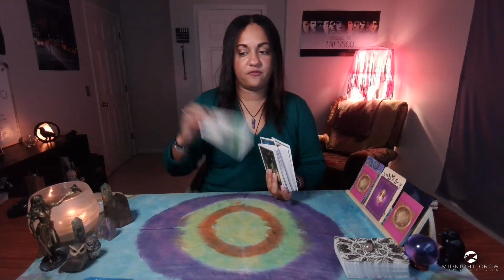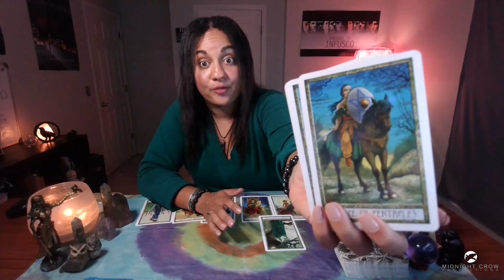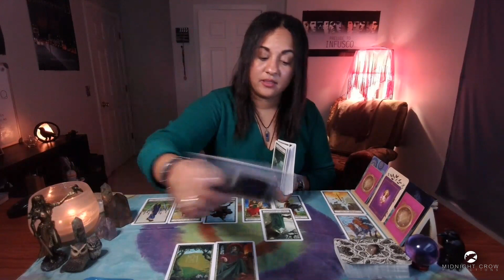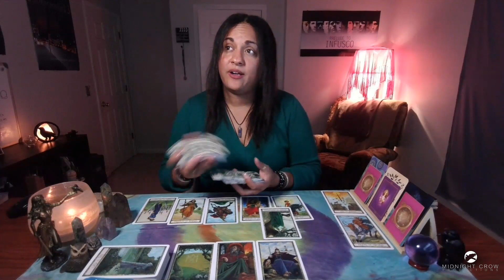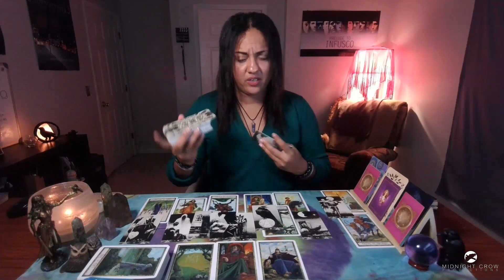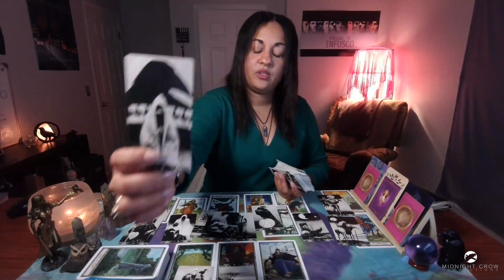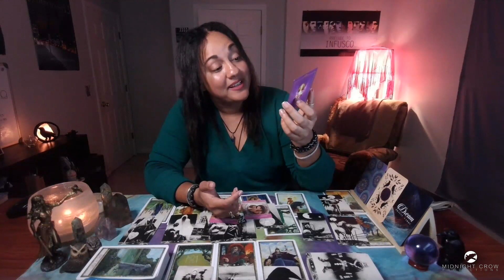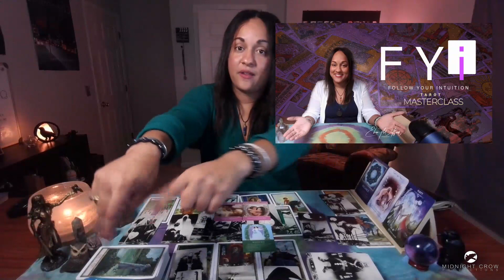♒️ AQUARIUS - Why Are You Walking Away?? HANG ON! | GENERAL LOVE TAROT READING | OCTOBER 2021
Aquarius, welcome to your General Love Tarot Reading.

🔮🔮🔮 NEW MASTERCLASS 🔮🔮🔮
"Follow Your Intuition - Tarot Masterclass"

TIMESTAMPS:

Intro - 00:00​​​
Start - 00:02:00​

🔮 WANT TO WIN A PERSONAL 30 MINUTE READING WITH ME??? 🔮

1. Commenting on any of my YouTube videos with a BUTTERFLY 🦋 emoji.

2. Following one of my Instagram accounts (links below). Following each Instagram counts as a separate entry, as well as liking and/or commenting on any picture using the butterfly emojis listed above.

SOCIAL CHANNELS